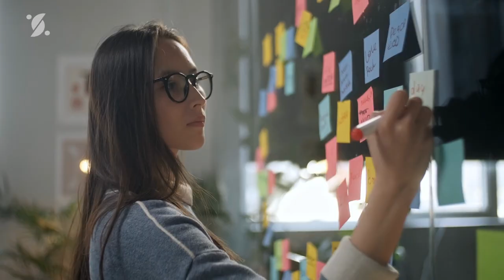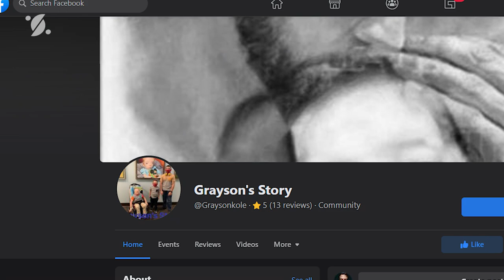Mother shares photos of her sick son on the internet and is surprised by what people did with them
A boy was born with a rare disease that caused blindness, deafness, and severe deformities, his condition was so strange, never seen before that was baptized with his name, Grayson Colt Smith's disabilities were called grayson syndrome, this is his story.